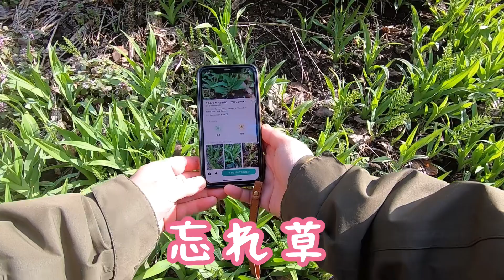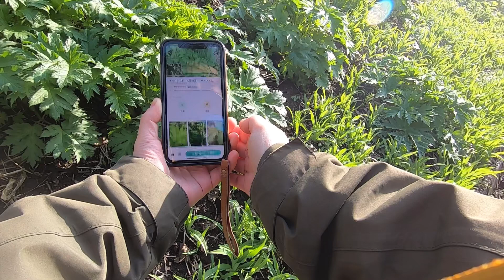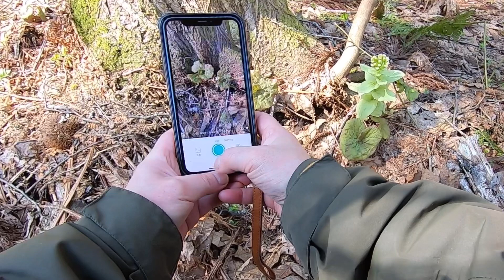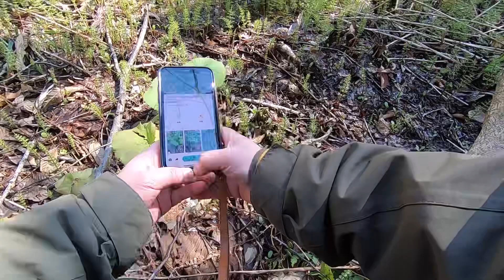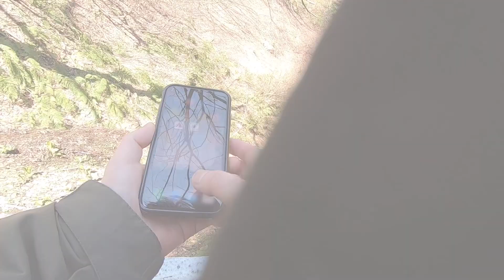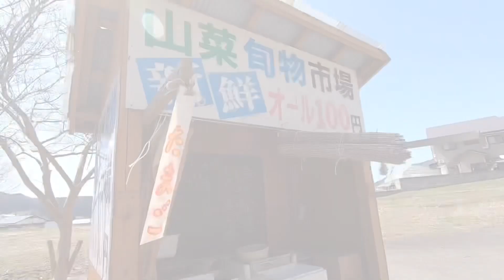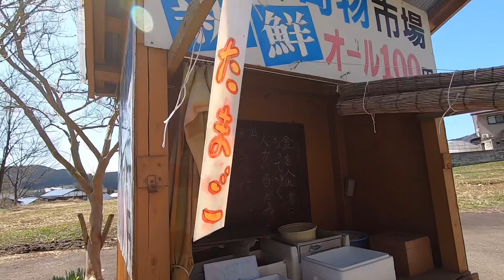春の山菜観察と食材確保(葉わさび、他)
アプリを使って山菜観察してみました
葉わさび見つけました